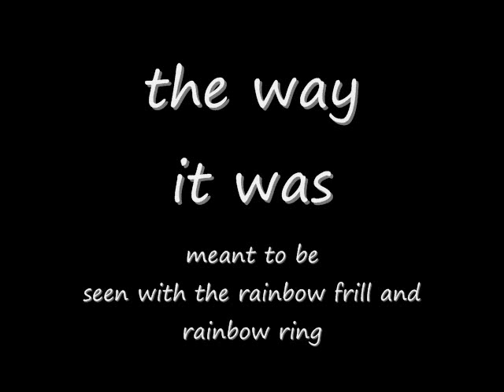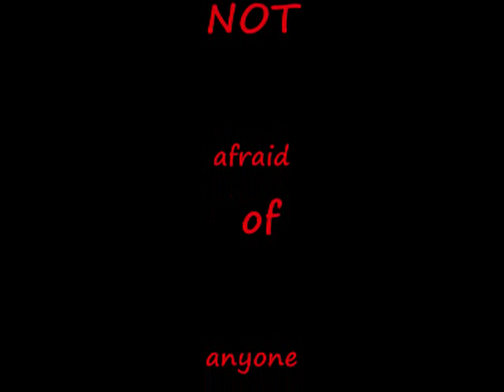whats being made by altar comics next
this is what i'm working on next. these are my projects.